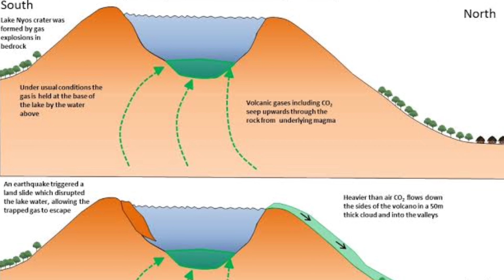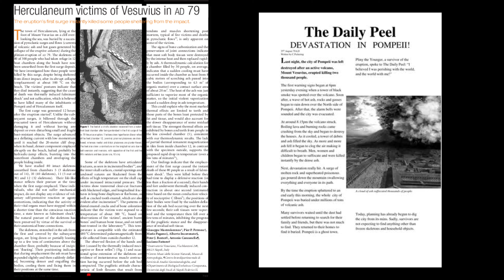Most_Dangerous_Places_in_the_World_in_Malayalam Malayalam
Most Dangerous Places in the World in Malayalam